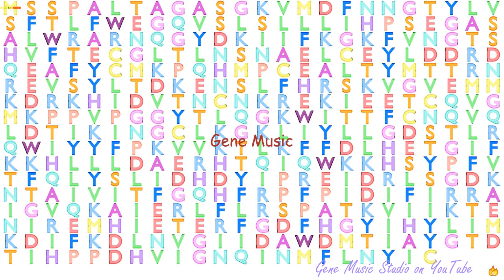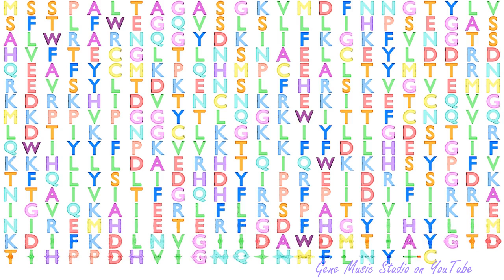Gene Music using Protein Sequence of NXPE1 "NEUREXOPHILIN AND PC-ESTERASE DOMAIN FAMILY, MEMBER 1"